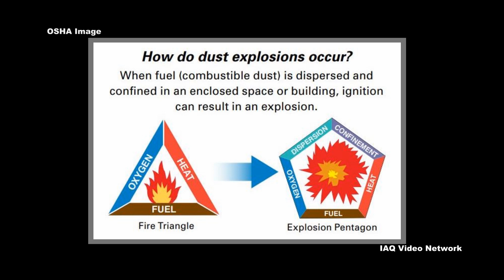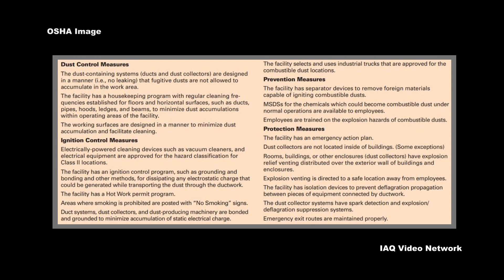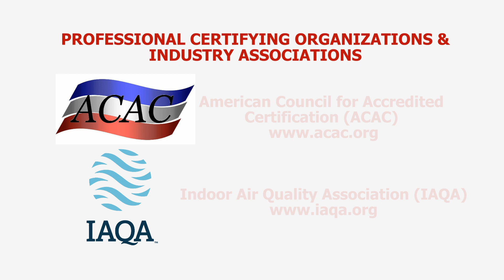Combustible Dust Hazards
The Occupational Safety and Health Administration (OSHA) warns that any combustible material can burn rapidly when in a finely divided form. If such a dust is suspended in air in the right concentration, and under certain conditions, it can become explosible.

Even materials that do not burn in larger pieces (such as aluminum or iron), given the proper conditions, can be explosible in dust form reports OSHA. The force from such an explosion can cause deaths, injuries and the destruction of entire buildings or factories.

The agency goes on to caution that a wide variety of materials that can be explosible in dust form exist. Examples of these materials include: food (e.g., candy, sugar, spice, starch, flour, feed), grain, tobacco, plastics, wood, paper, pulp, rubber, pesticides, pharmaceuticals, dyes, coal and metals (e.g., aluminum, chromium, iron, magnesium, and zinc). These materials are used in a broad range of industries and processes, such as agriculture, chemical manufacturing, pharmaceutical production, furniture manufacturing, textiles, fossil fuel power generation, recycling operations, and metal working and processing.

In many combustible dust incidents, employers and employees were unaware that a hazard even existed. Fortunately, there are ways to monitor indoor conditions and test for combustible dusts. There are also professionals that can train employees and managers to implement dust control, ignition control, prevention and protection measures to mitigate combustible dust dangers.

These are just a few of the many things to know about combustible dusts. To learn more about this or other industrial hygiene, indoor air quality, environmental, health or safety issues, please visit the websites shown below.